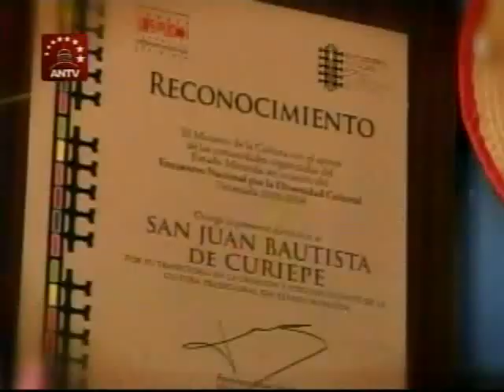Sesión completa: Segunda discusión de la Ley Orgánica de Cultura, el 6 de agosto de 2013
Aprobados los primeros catorce artículos.